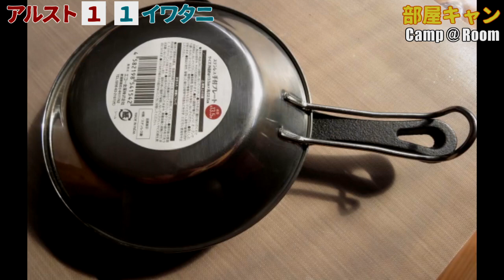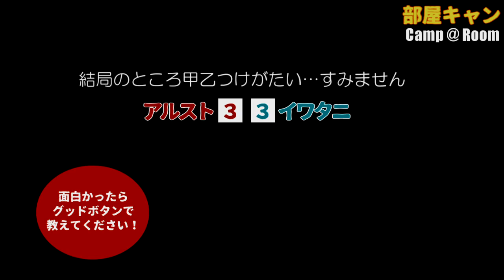【Can★Doアルスト】 VS 【岩谷ガスバーナー】 部屋キャンで料理しながら比較 12分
岩谷のコンパクトガスバーナーの魅力を再確認しつつ、アルストとの使い勝手を、完全な主観で比較採点してみました。
アルストとガスバーナーでは、そもそもまったく異なるモノなので比較する方が馬鹿げているのですが…そんなオフザケ動画です…あしらからず。

岩谷Jr.ガスバーナー

RYOBIグラインダー
BOSH振動ドリル
チゼル（刃）
アルフレスコマグ
BUNDOK焚き火テーブル
EPIC-5307アルミ食器セット